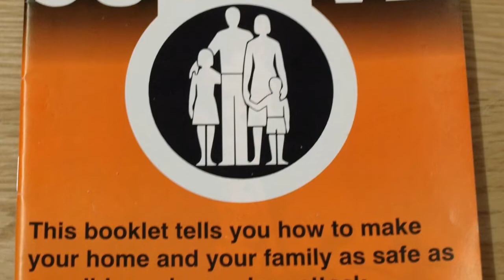Philip Smith - SpyNet Oral Histories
Philip Smith spent three years as a teenager living on RAF Brampton in the mid-1970s. He tells the story of life on the base and his infiltration of the top-secret JARIC (Joint Aerial Reconnaissance Intelligence Centre).